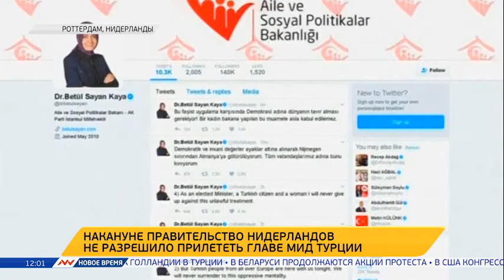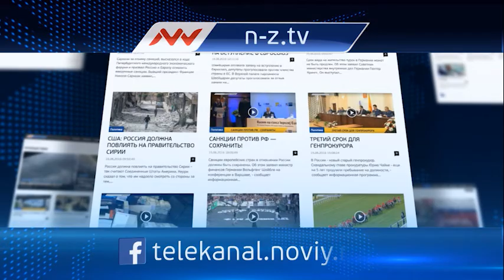Новое время, 12 марта 2017г, 12:00